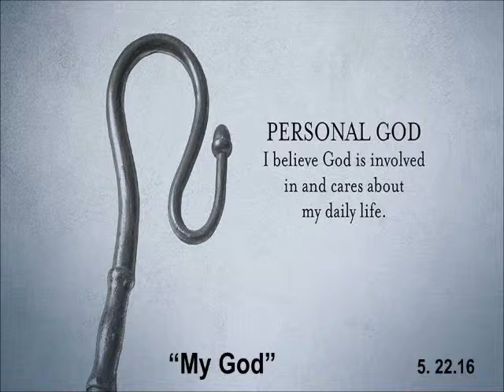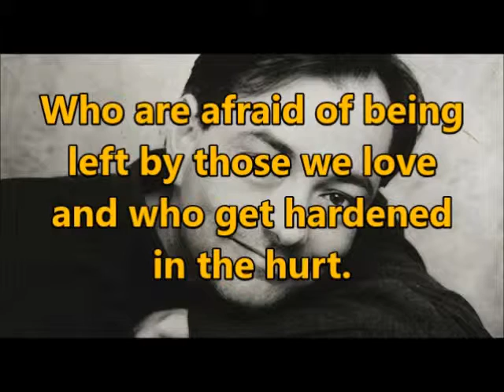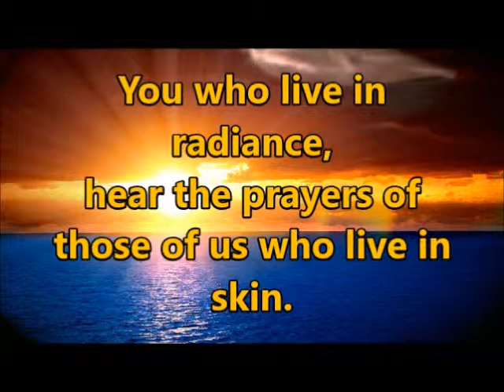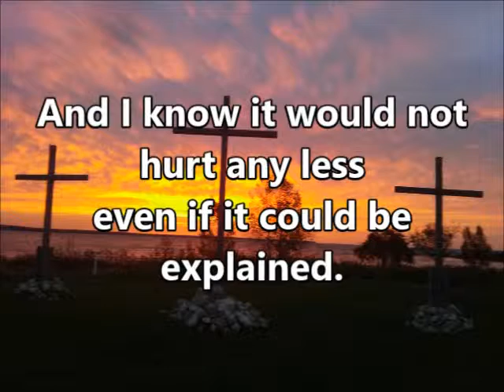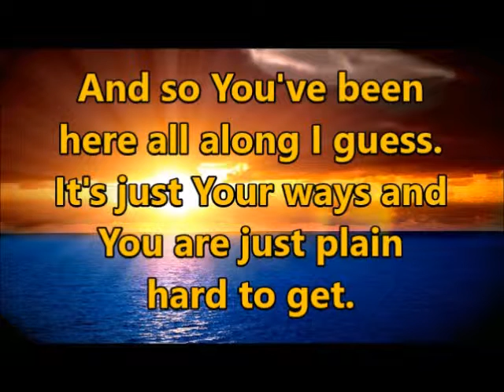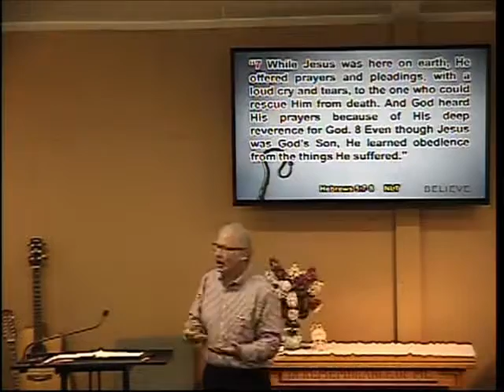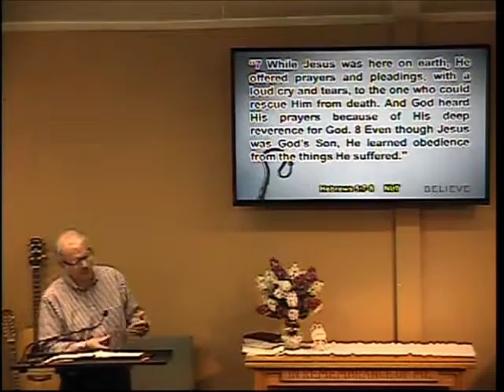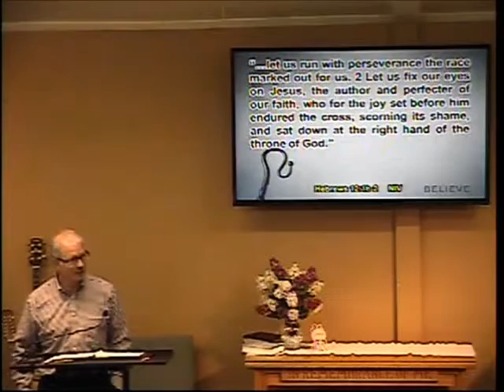RCF May 22 2016 My God Pastor Tim Miller